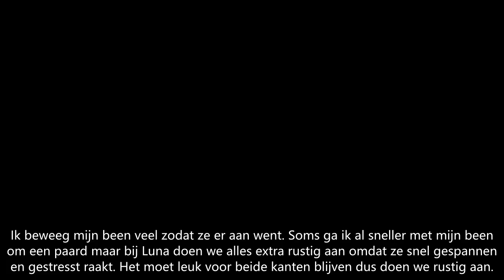Dagvlog #3 - paarden trainen | SophieBella